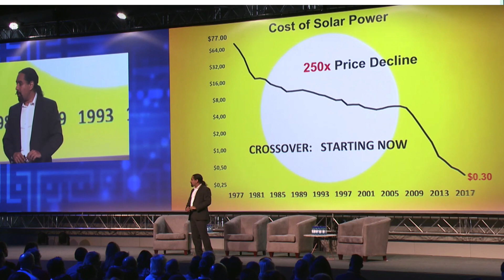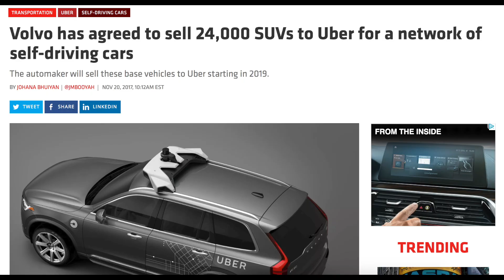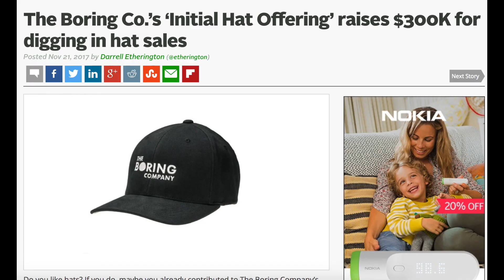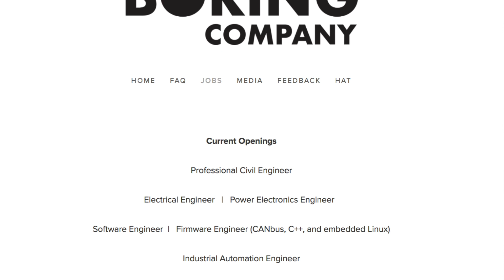Solar Is Cheaper Than Coal 😀 TLDR 6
Declining costs of solar panels have made it the world's cheapest energy source, Tesla builds the world's largest battery, The Boring Company sells 20K hats & expands in LA, Volvo partners with Uber, mattress startup Purple goes into physical retail & more on TLDR, your weekly recap for good news in the tech / finance space :))